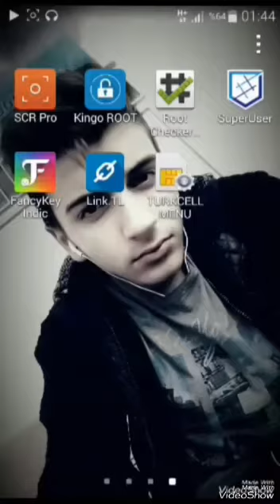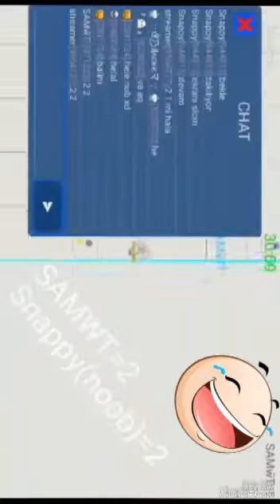Nebulous SNAPPY VS SAMWT